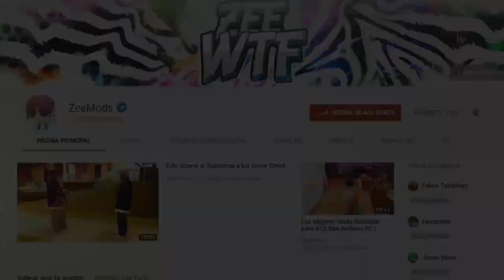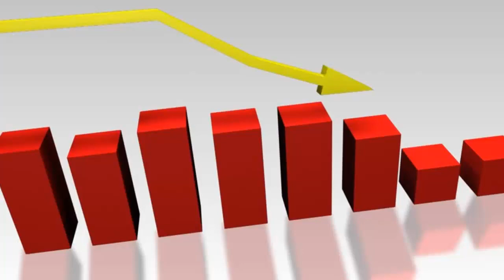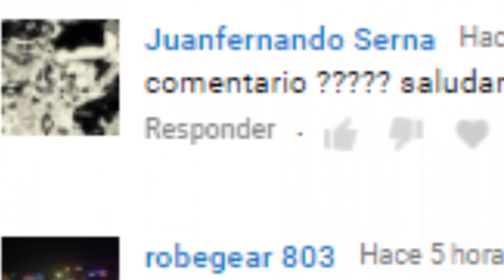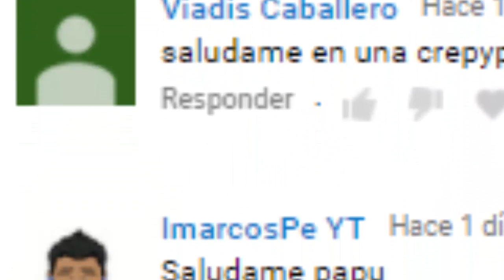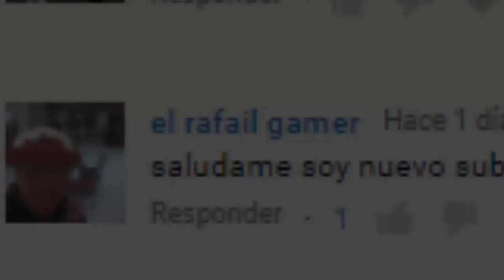Esto Ocurre si Tenpenny Mata a CJ en la Misión Final de GTA San Andreas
Nuevo video de teorías y especulaciones de GTA San Andreas.
Esta vez de Esto Ocurre si Tenpenny Mata a CJ en la Misión
Final de GTA San Andreas Espero que les guste mucho

Muy buenas a todos, yo soy ZeeMods y hoy les traigo una teoria
sobre ¿Esto Ocurre si Tenpenny Mata a CJ en la Misión Final
de GTA San Andreas? dejen su  LIKE para más videos como este